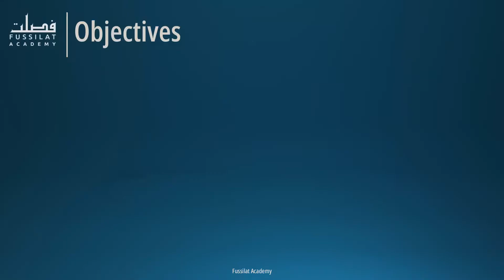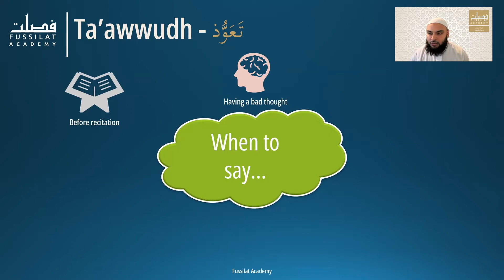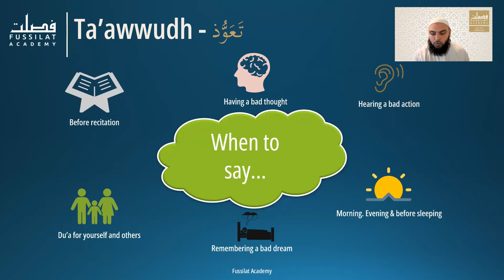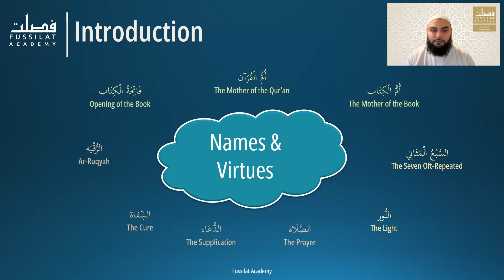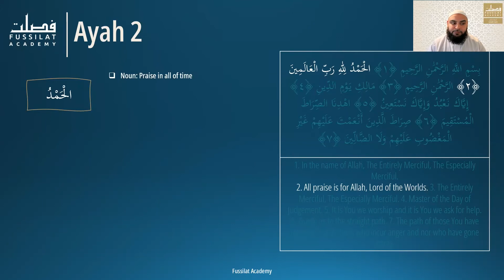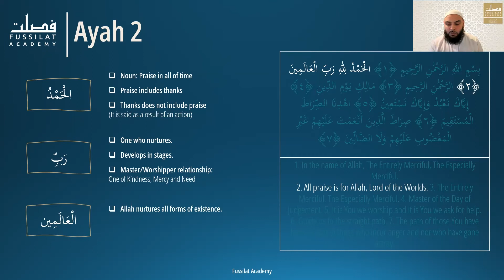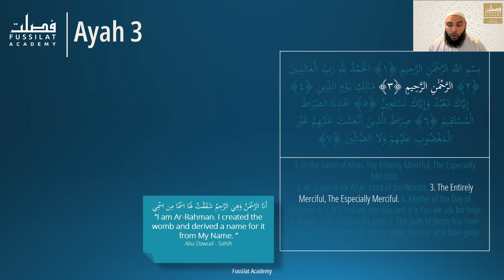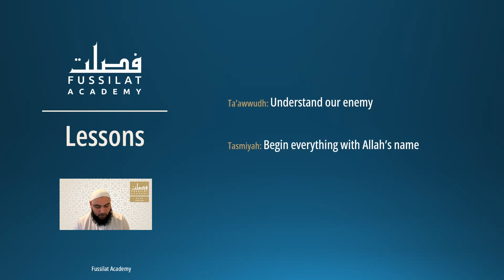001a | Surah Al Fatihah Part 1 (Ayah 1 to 4) | Ustadh Saim - Fussilat Academy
Tafsir of Surah Al Fatihah, covering the Ta'awwudh and Ayah 1 to 4 of Surah Al Fatihah (including Tasmiyah - Bismillah). These Ayah form the "Worship" aspect of the Surah.

Timestamp:
0.00 - Introduction
0:27 - Ta'awwudh (أعوذ بالله من الشيطان الرجيم)
3:41 - When to say Ta'awwudh
8:16 - Variations of Ta'awwudh
10:33 - Surah Al-Fatihah - Introduction, names & virtues
14:03 - Surah A-Fatihah Ayah 1 - Tasmiyah
16:10 - Surah Al-Fatihah Ayah 2
22:10 - Surah Al-Fatihah Ayah 3
26:00 - Surah Al-Fatihah Ayah 4
27:45 - Summary and Lessons